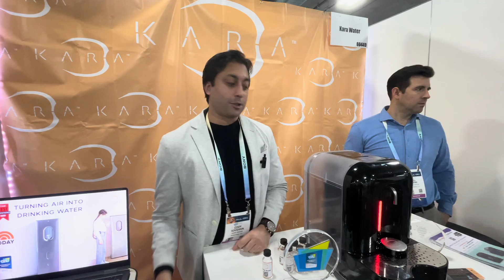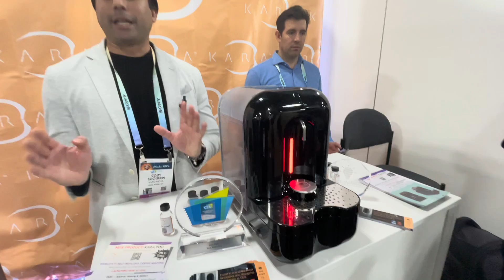The Kara Pod Coffee Maker Gets Water Refilled From Out of Thin Air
Kara introduces a countertop coffee maker that gets water from the air. The machine produces 3.2 liters of water each day that can be used for brewing coffee or drinking water.